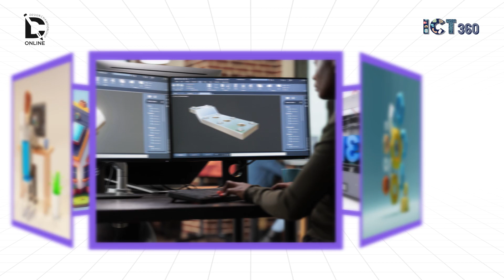ICT360 | DC 2023: Rise above the flat and embrace the world of 3D design championships!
ICT360 | The Biggest Online Design and Coding Championship in India is now live! Register now.

"From pixels to polygons, from modeling to rendering, Rise above the flat and embrace the world of 3D design championships!"

It's your chance to become our next 3D DESIGN CHAMPION.
Project Submission deadline is August 21st, 2023.

Age Groups:
• Beginner – 6 to 7 years
• Junior – 8 to 10 years
• Middle – 11 to 13 years
• Senior – 14 to 16 years

Categories: App Design | Game Design | Graphic Design | 3D Design | Movie Making | Web Design | Coding